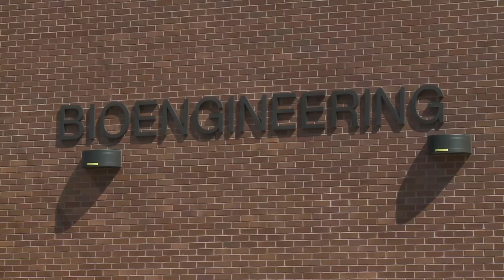Low-Intensity Vibration as Therapy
Stony Brook University Biomedical Engineering graduate student Danielle Green is an example of the University's excellence in tech transfer. Green works in Professor Clinton Rubin's Biomedical Engineering lab studying the effects of low-level stimulation on bone marrow stem cell rejuvenation in patients with poor bone quality due to chemotherapy and other causes. Rubin and Green are also collaborating with Marodyne Medical to bring Low Intensity Vibration to the clinic for non-drug therapies and injury.